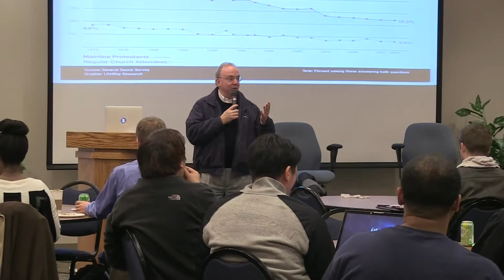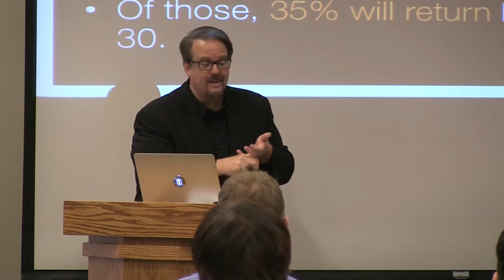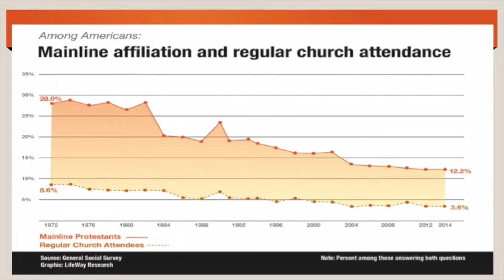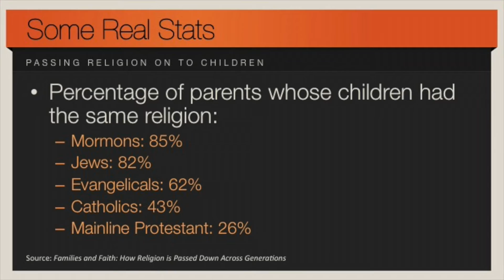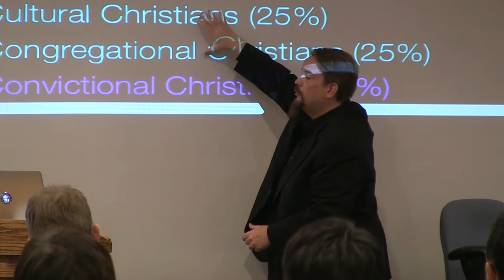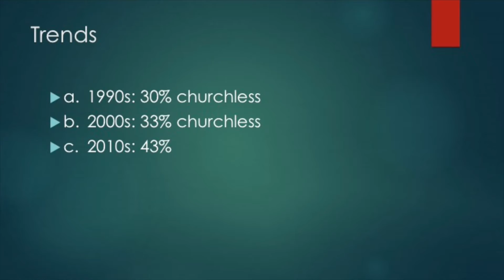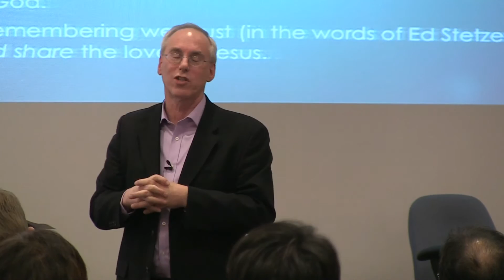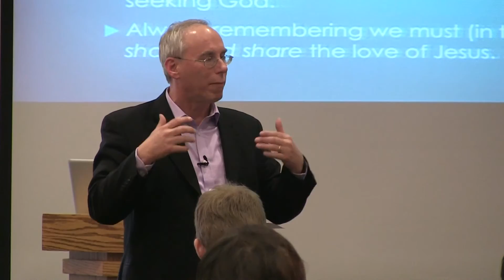TIU Colloquium with Ed Stetzer and Rick Richardson 2016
Trinity International University Colloquium with Ed Stetzer and Rick Richardson 2016